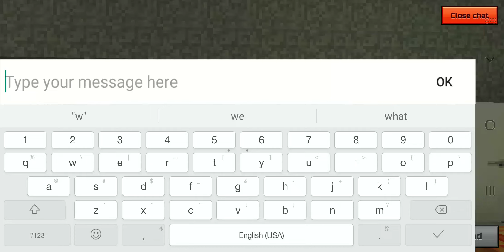Cooking with C3dar!!1 [part 1]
A tutorial on how to make (virtual) pancakes! (in Pixel Gun 3D)

Totally no dark twist in future CWC videos.. hehe